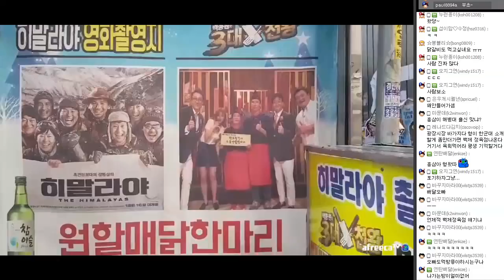영화 히말라야 찍었던 종로 맛집 [[소문난 닭한마리]] 먹방!! - [흥삼] in 종로 (17.10.28) Cook&Mukbang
5:00 먹방 시작!
영화 히말라야에 나오는 종로 맛집 원할매 소문난 닭한마리!
먹방입니다~